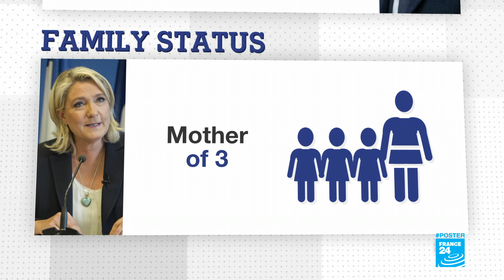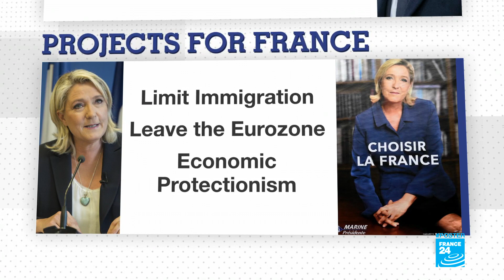France Presidential Election: What are Macron's and Le Pen's CVS?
Marine Le Pen is 49 years old and the daughter of one of the National Front's founding members
Her rival Emmanuel Macron is 39, and was born in Amiens

Marine Le Pen has gotten divorced twice, and is a mother of three

. Her current partner is Louis Aliot, the National front's vice president

Emmanuel Macron is married to his former high school teacher, and is a stepfather to her 3 children.

Marine Le Pen obtained her Masters in Law in 1990 and passed the bar exam two years later.

She joined the national Front's legal department in 1998, and became a European MP in 2004.

She's also served as a local representative in various regions

Emmanuel Macron meanwhile studied philosophy and political science, before joining the prestigious Ecole natonale administration in 2002

He then worked for the bank Rothschild.

He was named France's economy minister in 2014, and founded the en marche movement 2 years later

Marine Le Pen, who already ran for president in 2012, wants to limit immigration and leave the Eurozone

Emmanuel Macron presents himself as the center candidate, and wants to modernize the French economy.

In her spare time, Marine Le Pen enjoys photography, gardening and taking care of her cats

Emmanuel macron's hobbies include reading, playing the piano and boxing